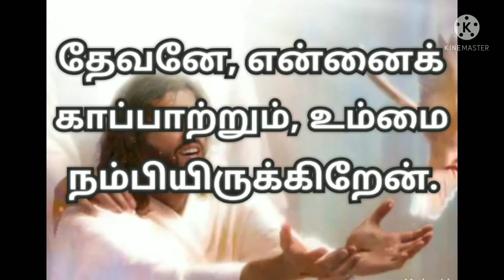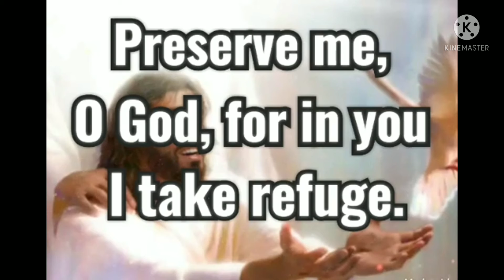Today Promise Word - 3.7.2021